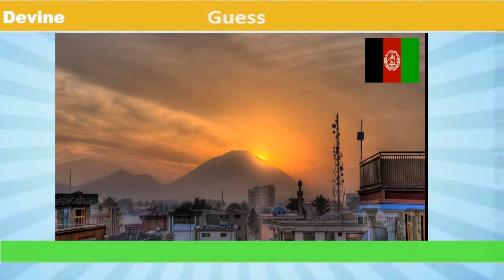Devine-Guess:Français Anglais:Quel pays-which country-A